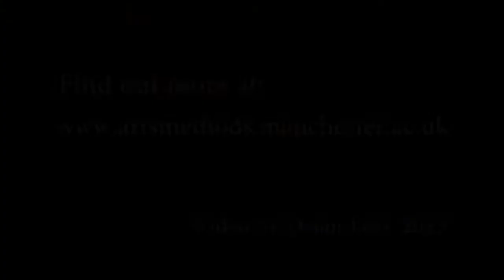Artsmethods GTA Training: Session 6 - Feedback with Andrew Davies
artsmethods@manchester video: Graduate Teaching Assistant Training Course. Session 6 - Feedback with Andrew Davies.  Filming and editing by Dejan Levi.